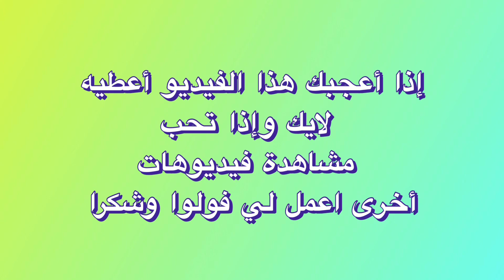‏البغضاء والكراهية 440#￼